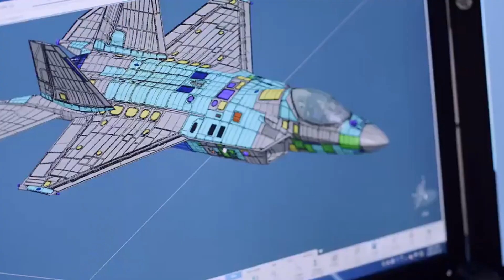"Pakistan's Journey to 5th Generation Fighter Jets"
"Join us as we explore Pakistan's ambitious journey to develop its own 5th-generation fighter jets. From early collaborations with China through the CPEC initiative to missed opportunities with Turkey's Kaan project, we delve into the strategic, technological, and geopolitical factors shaping Pakistan's defense industry."